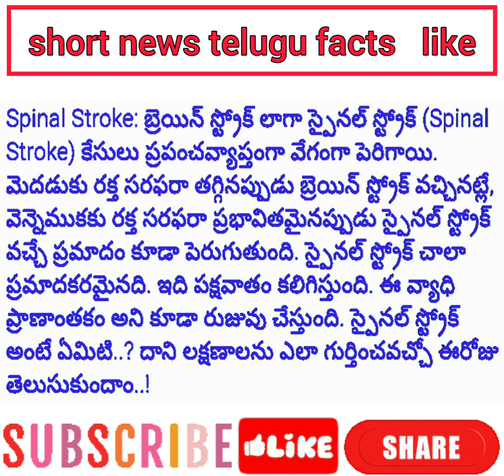స్పైనల్ స్ట్రోక్ అంటే ఏమిటి?ఎలా గుర్తించాలో తెలుసా?What is spinalstroke Do you know how to identify?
పెరుగుతున్న స్పైనల్ స్ట్రోక్ కేసులు..స్పైనల్ స్ట్రోక్ అంటే ఏమిటి..? ఎలా గుర్తించాలో తెలుసా..?

Increasing cases of spinal stroke..What is spinal stroke..? Do you know how to identify?